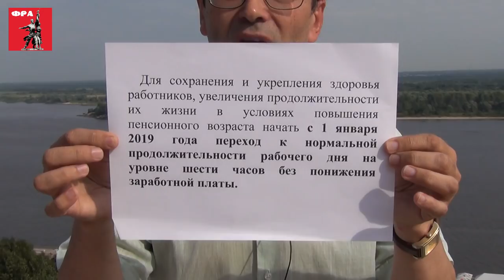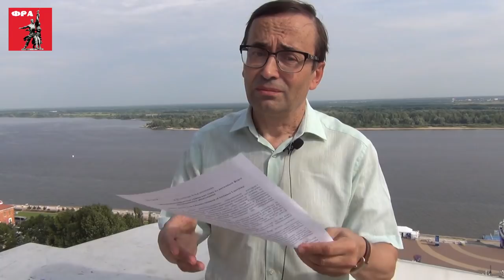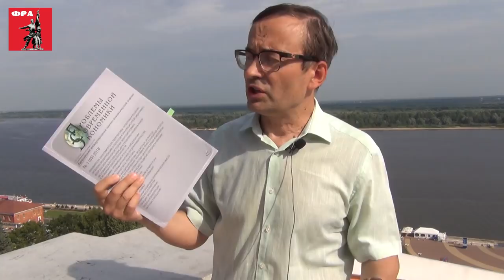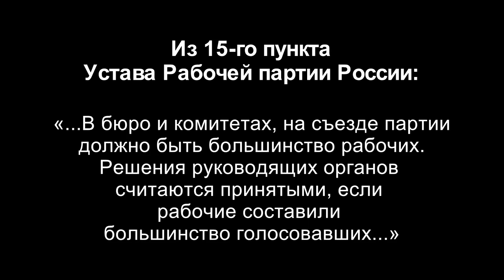Пенсионная реформа: возможный компромисс. А.В.Золотов, доктор экон. наук, профессор. 26.07.2018.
Пенсионная реформа: возможный компромисс. Доктор экономических наук, профессор Александр Владимирович Золотов от имени Рабочей партии России призывает всех бороться за 6-часовой рабочий день, призывает рабочие коллективы вводить 6-часовой рабочий день явочным порядком. Нижний Новгород, 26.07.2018.

Веб-сайт

Желающие помочь Фонду Рабочей Академии могут перечислить пожертвования на карту Сбербанка:
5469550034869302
Михаил Васильевич П.